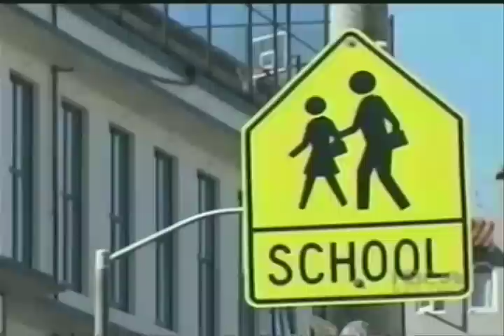Where Did You Get That Dress?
The kindergarten class of 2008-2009 stars in a Hamlin music video dedicated to Mrs. Marie Hecksher.